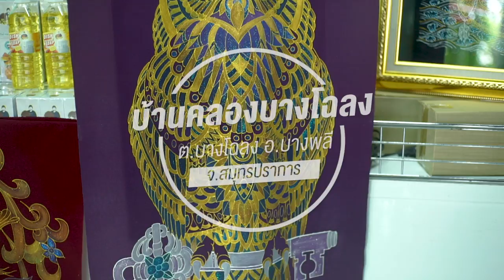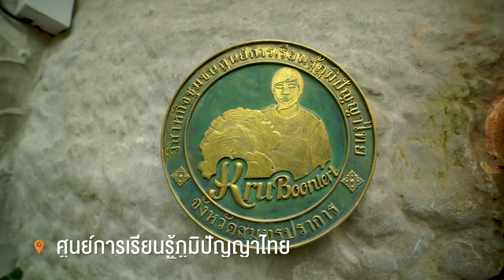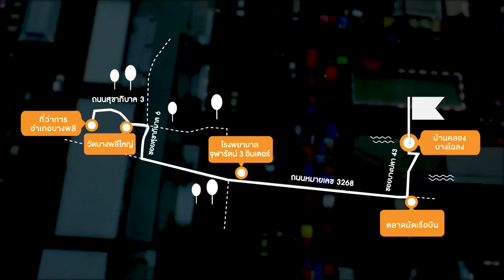ยักษ์เที่ยวไทย : บ้านคลองบางโฉลง สมุทรปราการ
ยักษ์พาเที่ยวชมโดมเห็ดถั่งเช่าขนาดใหญ่ และได้เห็นวิธีการเพาะเห็ดที่ไม่ได้เห็นที่ไหนได้ง่ายๆ พร้อมตบท้ายด้วยการช้อปสินค้าจากชาวบ้าน ที่บ้านคลองบางโฉลง